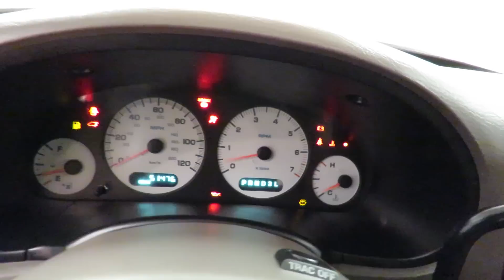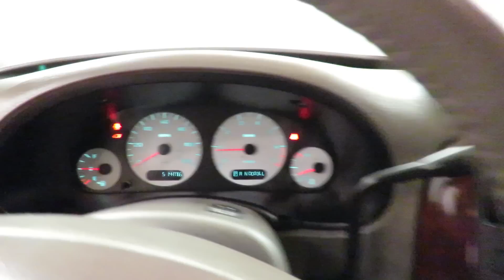2003 Chrysler Town & 51,476 Miles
Stock: 124956

Car Vision is pleased to be currently offering this 2003 Chrysler Town & Country EX with 0 miles.

When your newly purchased Chrysler from Car Vision comes with the CARFAX BuyBack Guarantee, you know you're buying smart. Just what you've been looking for. With quality in mind, this vehicle is the perfect addition to take home.